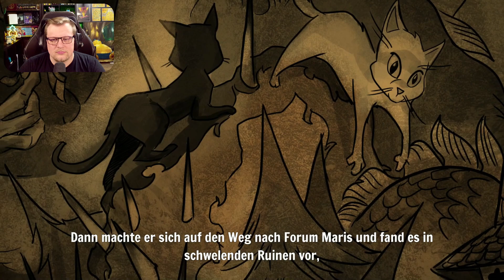Gibbous – A Cthulhu Adventure #12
"Gibbous – A Cthulhu Adventure" Livestream vom 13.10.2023